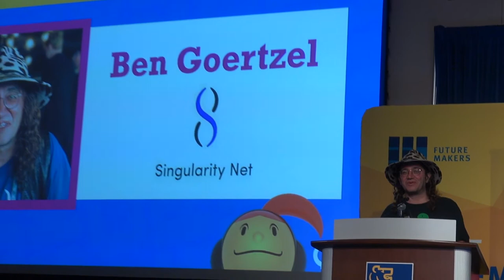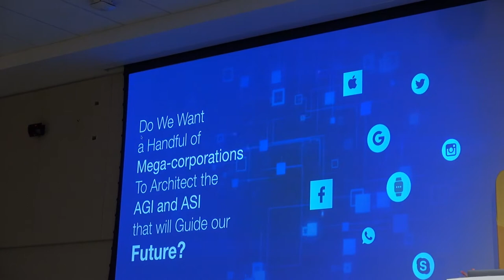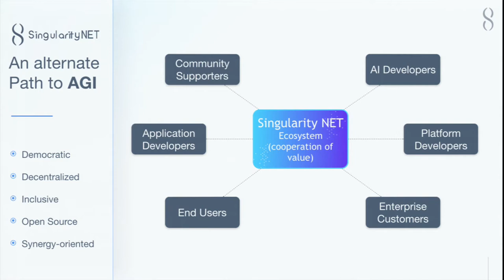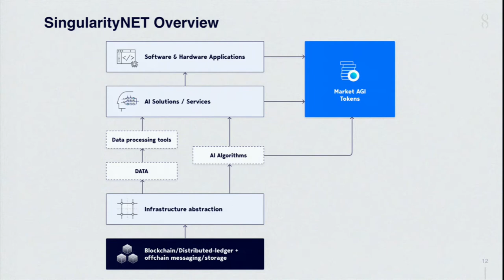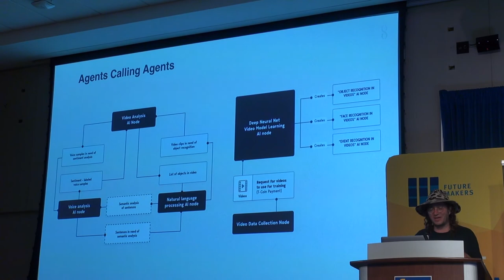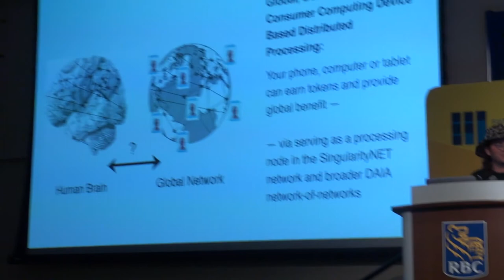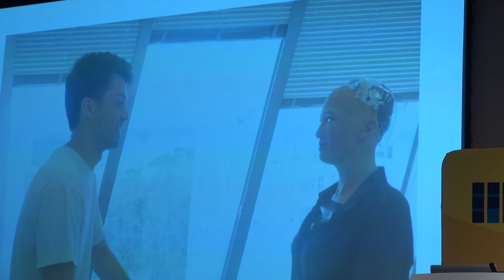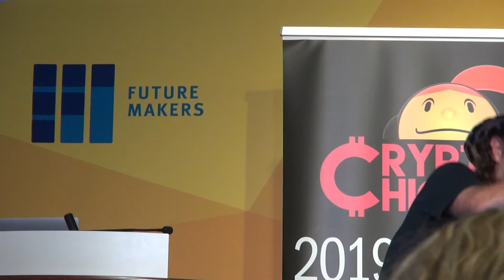Singularity Net - Dr. Ben Goertzel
Dr. Ben Goertzel of SingularityNet - AI on Blockchain